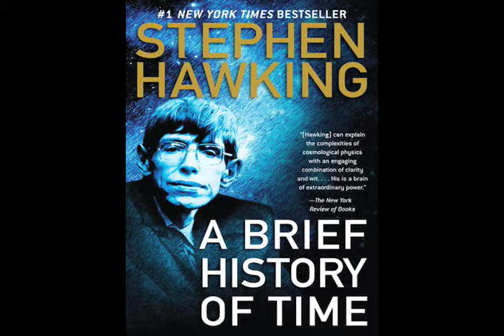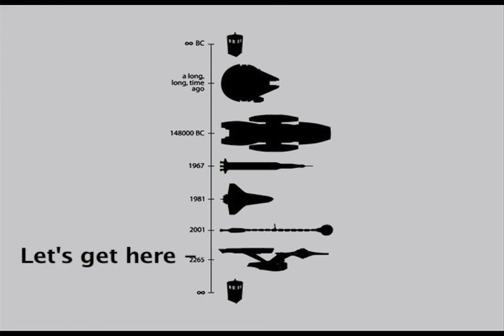Books 17 - Inferno update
I read the rest of the book, it's just rotters so I felt that I should apologize and give you a heads up. Spoilers! Don't watch if you intend to read... actually if you intend to read this maybe you should watch this.